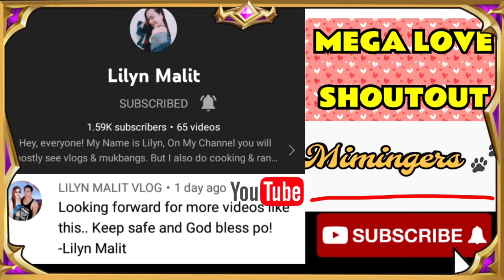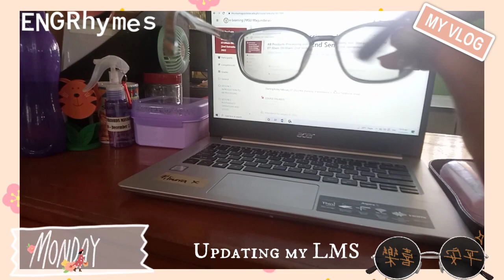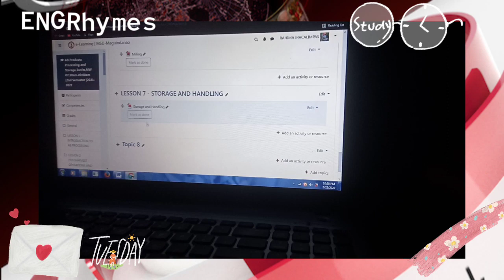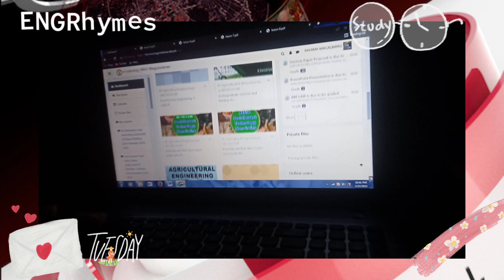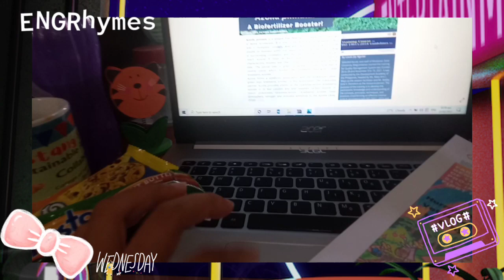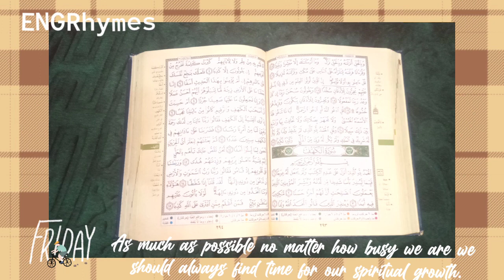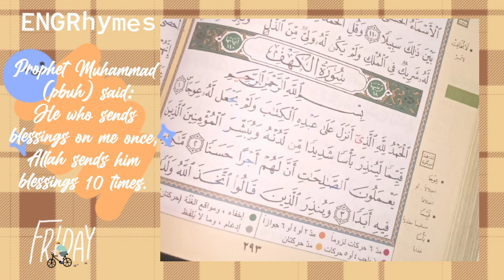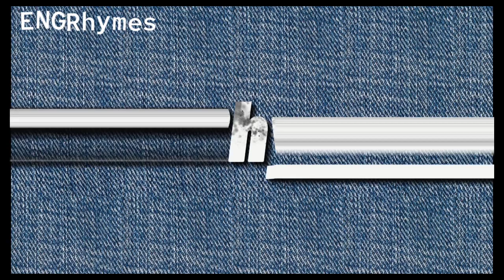A Glimpse of My Productive Week | ENGRhymes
I always love cute things and being creative. In this video I tried to be creative as possible as I can, and I love the result so hopefully you'll find it cute too. I share some glimpse of my everyday activity, it's hard to capture everything since I don't have enough time to shoot. I'm happy with it and hope you too. 😊

Salam! Peace! ✌️
Hello 🙋 I am ENGRhymes 👩‍🏫👩‍🌾
and I can be your friend, teacher, tutor, instructor and more...I do contents like food trips, road trips, playing games, kids activities, travels, ABE lessons, ABE reviewers, being a Muslim, Arabic learning, unboxing, mukbang and more...🤔😅

Aside from helping, what can you get being a member?👇
📍Membership Badge that will let you stand out from the crowd.
📍Regular Shoutouts on my videos.
📍Cool Stickers and Super Chats.
📍Plus more exciting prizes and surprises.
📍You can also request contents that you need.

Welcome 🐱Mimingers! 🐾🤗

Lyka App: engrhymes

(If you have gifts, send to this address ⬇️)
Rahima Macalimpas
Road 11 SPDA Brgy. Semba, Datu Odin Sinsuat Maguindanao, Phillipines, 9601

SPECIAL THANKS TO THE FOLLOWING:
🎥My Video Editor
🖼️My Thumbnail Editor
🤳Captured by: OPPO A5S and realme C2